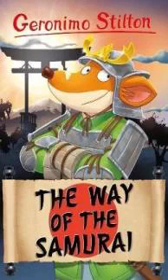The Way of the Samurai #49 [COMPLETE AUDIOBOOK]